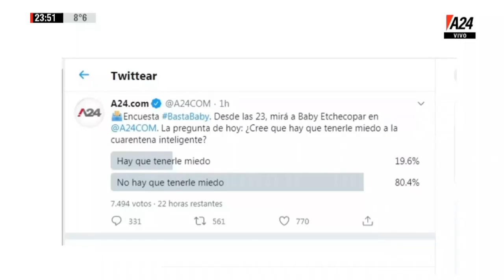Basta Baby - Programa completo (30/06/2020)